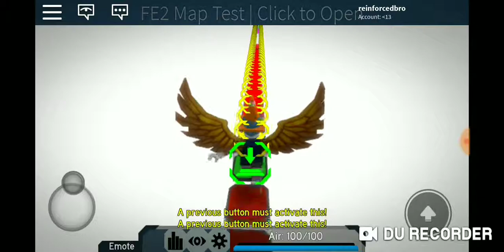[FE2 map test] Straight Run 2 [Easy Crazy] [311 Buttons] [W.I.P]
Map Info:

Creator(s):damaings

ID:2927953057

Difficulty:Crazy